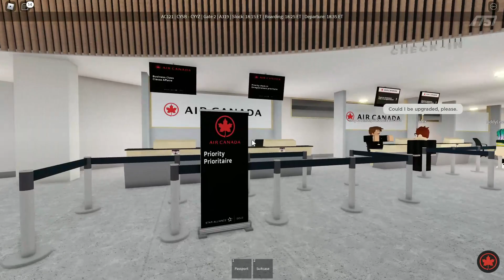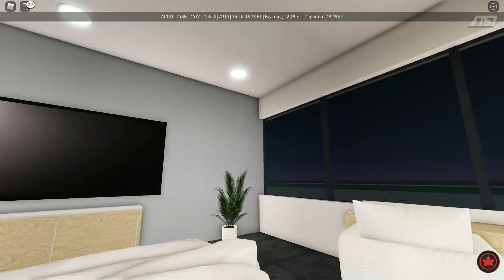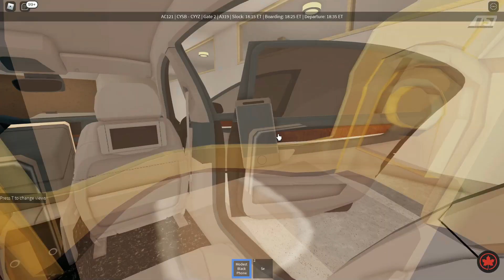ROBLOX | Air Canada | Signature Business Class | Airbus A319-100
Hello there, welcome back! Today, I'm gonna fly Signature Business Class on Air Canada Airbus A319-100, so I hope you guys will enjoy the video. Have a great day!

Airline Information:
Name: Air Canada

1.